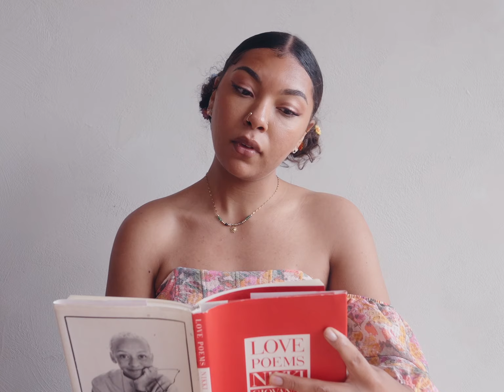Water Planet ft Sol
Water Planet Music Video off of Larry Murvin's 2023 Album Blue Therapy.

Now on a all platforms